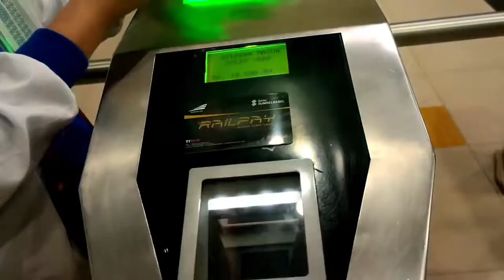Naik LRT Kota Palembang || Light Rail Transit In Palembang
Ok gais kali ini kita naik LRT dengan Rute dari st ampera ke st Jakabaring
untuk di St ampera tidak tersedia tiket. jadi kita harus buat kartu railpay dengan biaya 35.000(sudah termasuk saldo 10.000) dan saldonya bisa langsung di gunakan sampai 0 , dan saldonya bisa di isi lagi dan bisa dipakai untuk naik kereta lain...
Jika ingin membeli tiket, tersedia di St pasar 16 , St DJKA harga tiketnya mulai dr 5000 sampe 12.000an